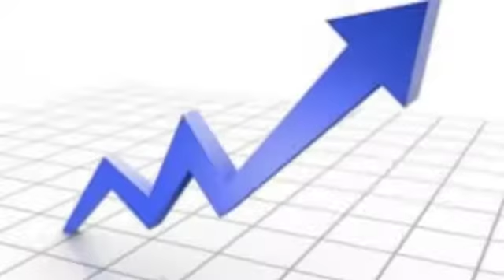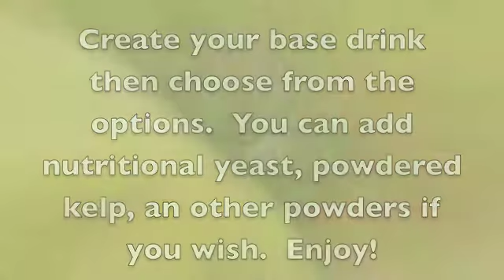The Best Drink to Lose Weight Ever Discovered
ZIMMERMANIA approved method for weight loss.  This quick two minute video shares incredibly simple powerful base for a lifetime of health and fitness.

Let us know how we
are doing by commenting and emailing us with your questions, suggestions and ideas to improve our content and video quality.

We share with you the best weight technologies available today. The answer may surprise you. In this video we will share our special juice recipe for weight loss. After watching this episode, you will have a strategy to start loosing weight.  Long version coming soon.